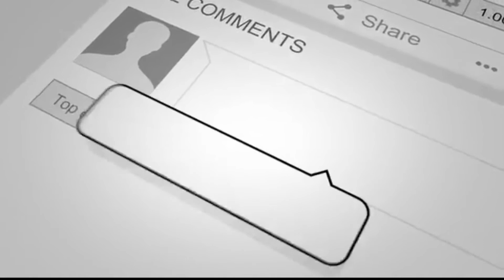'Kasautii Zindagii Kay' Fame Parth Samthaan Sh